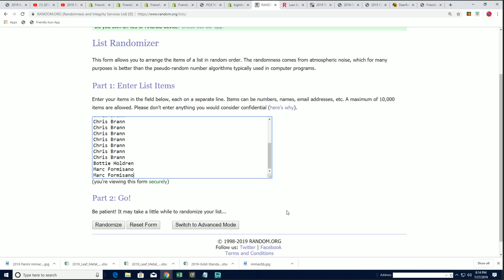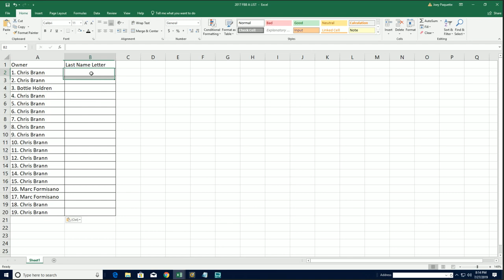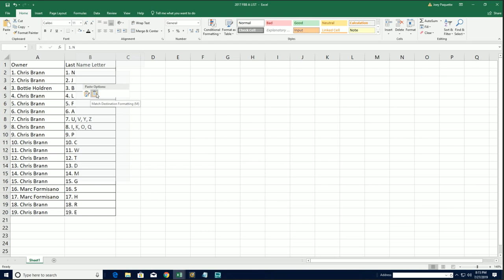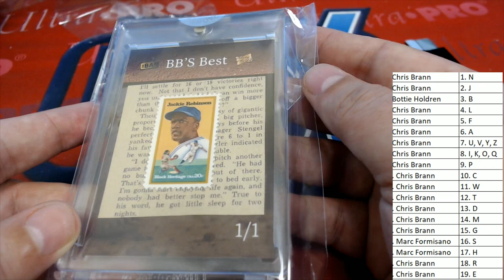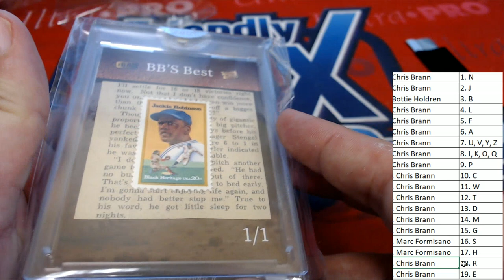2019 Super Break Pieces of the Past One Time Sports Edition Box ID SBPOPSPORTS123